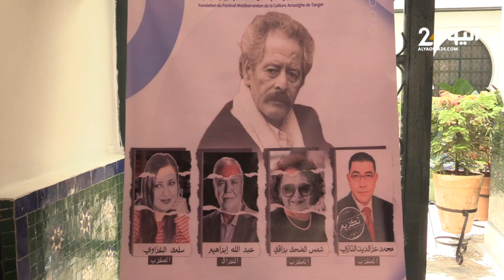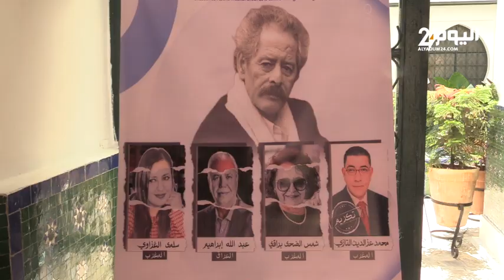طنجة : مهرجان تويزا... مفكرون وكتاب مغاربة وعرب يتحدثون عن محمد شكري "اللا أخلاقي"